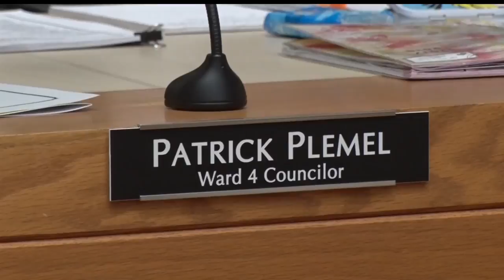Plemel Sworn In As Ward 4 Representative On Bemidji City Council